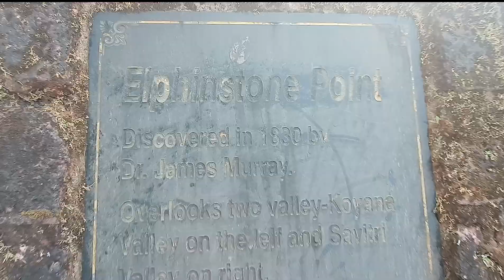Mumbai To Mahableshwar groups Ride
Mumbai to Mahabaleshwar group ride..,
Is ride par hamne full enjoy Kiya or sathe me bhot khatarnak mod bhi aaye...
or fully hilly areas se hote huve gaye.
Hamko full fog bhi mila kafi khatarnak ride hui.
Hamne night ride traveling Kiya .
kafi khatarnak bhi huva or kafi maja bhi aaya.
so safe ride and safe journey hui hamari.